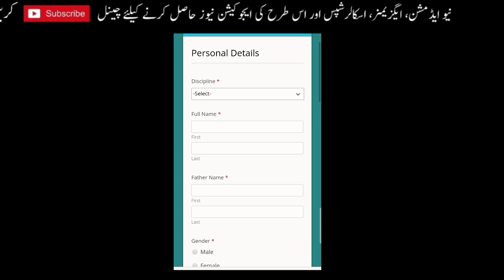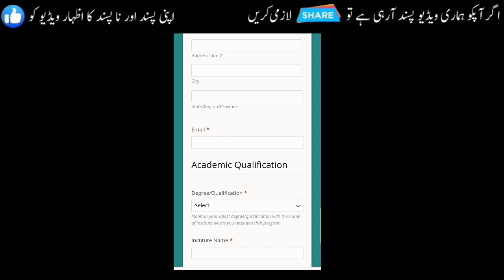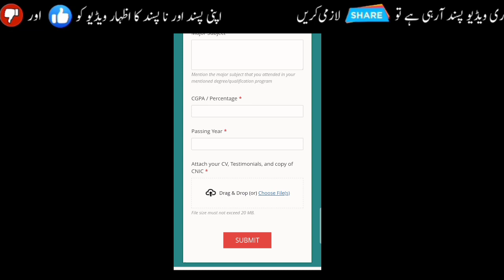Oil and Gas Internship Program 2021 | Salary Rs. 45,000 | Apply Online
In this video I tell you complete details about free internship oil and gas company 2021 eligiblity criteria, salary and apply online.